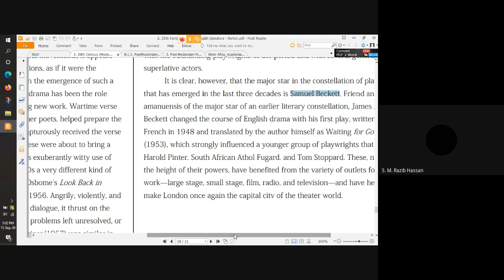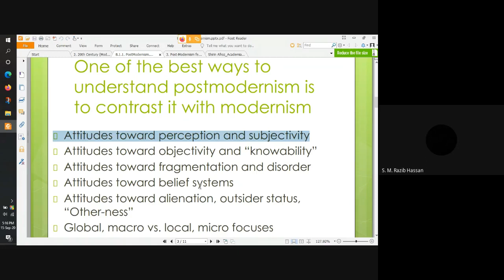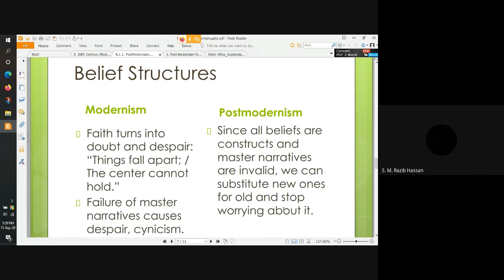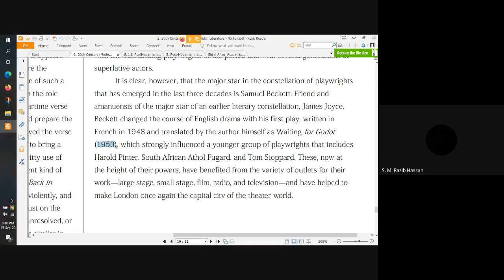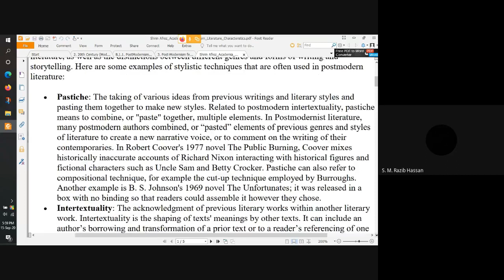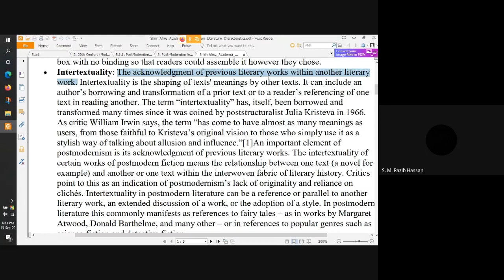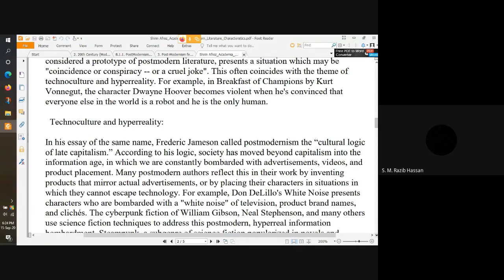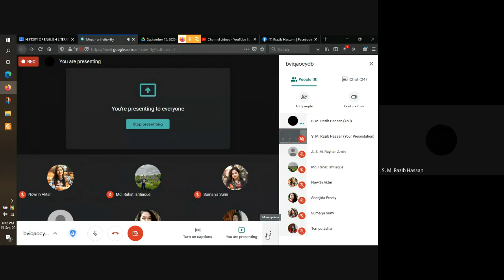RZB Lecture 16 [GED2231/247] anf sibv fty 2020 09 15 at 04 01 GMT 7